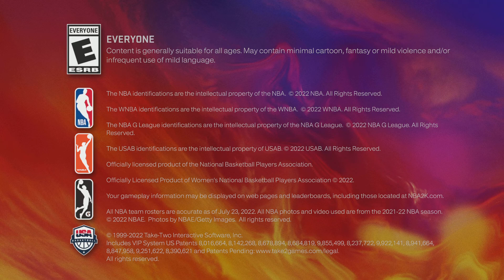NBA 2K23_20221003210211